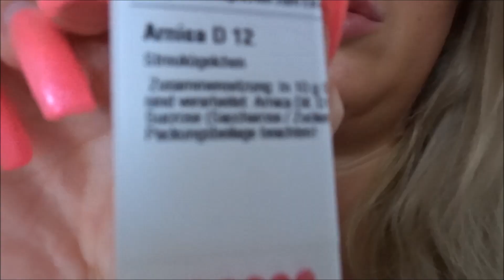Lippenunterspritzung vrs.Lipflip | Wars das mit Hyaluronsäure?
Lippenunterspritzung | Meine Erfahrung mit Hyaluronsäure
In diesem Video spreche ich wieder über meine Lippen bzw. über meine Lippenunterspritzung. Seit Januar lass ich mir meine Lippen wieder mit Hyaluronsäure aufspritzen. Bis lang gehe ich zu einer Heilpraktikerin, die meine Lippen gut unterspritzt. Auf deutsch, es hält endlich mal. In meiner Unterlippe hält Hyaluronsäure super, nur in meiner Oberlippe hält es kaum.

Da ich vor Jahren ein Lippenimplantat mir in meine Lippen implantieren lassen habe, ist mein Lippengewebe in meiner Oberlippe geschwächt und geschädigt.

Ich bereue die Lippenop zu tiefst und kann jeden nur davon abraten, sich ein Lippenimplantat einsetzen zu lassen.

Da ich so verzweifelt bin, möchte ich den nächsten Schritt gehen. Ich möchte mir ein lipflip machen. Bei dem Lipflip wird Botox am Lippenrand injekziert. Dabei wird der Lippenmuskel gelähmt und so kehrt sich die Oberlippe nach Außen. In dem nächsten Teil, werde ich über das Lipflip berichten.
Bleibt gesund und stay safe.
Eure Nathy

Teil dieses Video zudem gerne mit Freunden und Familie.
Möchtest du über meinen Upload als einer der ersten informiert werden, dann aktiviere dazu bitte die Glocke, um keines meiner Videos mehr zu verpassen.

Vielen Dank
YOU&us
Eure Nathy

Du bist modebewusst und ein echter Beautyjunkie? Oder du überlegst dir gerade mit Make up anzufangen bzw. dich zu schminken, weißt aber nicht wie.
Gut, denn dann bist du hier genau richtig!

Die N_N_beauty_twins , das sind wir. Wir drehen Videos rund um Make Up, Fashion und Ästhetik.
Sei dabei und werde Teil der Beautymäuse.
YOU&us

► Schaut doch auch mal gerne in folgende Videos rein

▬▬▬▬▬▬▬  LET’S BECOME FRIENDS ▬▬▬▬▬▬▬▬▬
► TIKTOK             Nathy         n_n_beautytwins
                                Nady          nady_beautytwin
►SNAPCHAT       Nathy         Nathy_yt

▬ Unser Equipment ▬▬▬▬▬▬▬▬▬▬▬▬▬
alte Kamera
neue Kamera

Werbung | Anzeige Alle im Video benutzen Produkte habe ich von meinem eigenem Geld erworben. Werbung nur durch Markennennung! Dieses Video enthält keine bezahlte Produktplatzierung.

Kommt über einen dieser Links ein Einkauf zustande, werde ich mit einer Provision beteiligt, aber für Dich entstehen dabei keine zusätzlichen Kosten! Natürlich bleibt es komplett dir überlassen, wo du deine Produkte erwirbst!

Musik in diesem Video:
Titel
You And Me
Künstler
Distrion, Electro-Light, Ke'nekt
AEI (im Auftrag von NCS); Featherstone Music (publishing), EMI Music Publishing, ASCAP, Songtrust und 7 musikalische Verwertungsgesellschaften